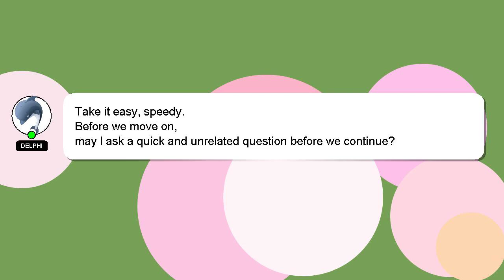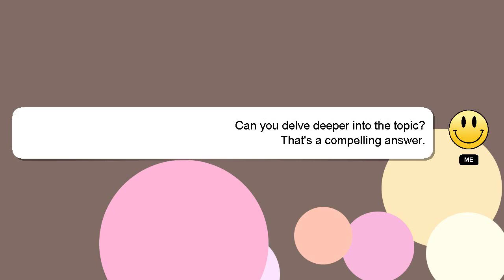How to fly lumo stunt drone?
Allow me to introduce myself briefly, Howdy, my name's Delphi. I can provide you with assistance to help you answer your questions. - How to fly lumo stunt drone?

Let me know if you have more specific questions or concerns by leaving a comment or starting a chat. Providing an answer will be acknowledged and appreciated with a 'heart' from me.

*2 What we are experimenting :*